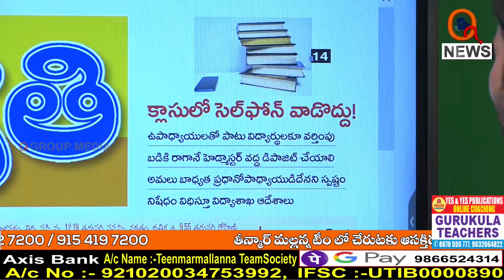జీతాలు ఒకటో తారీకే ఇస్తం అని నిబంధన పెట్టుకోండి...I Shanarthi Telangana e-paper